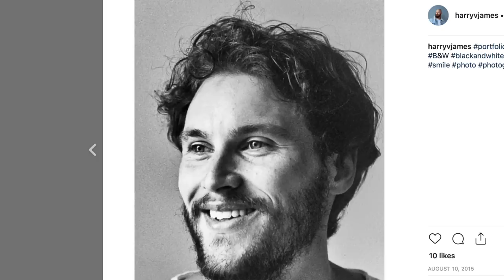THE LIFE AND DEATH OF MY HAIR - *My hair journey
My Favourite Head Shaving and related products
This is an Amazon affiliate store and if you do make a purchase I will make a very small percentage at no extra cost to you and it really really helps support the channel.

In Todays video I will be taking you through the entire journey of my hair through the ages.

I have had a lot of different styles trying longer hair at different times.

I have never felt more comfortable than when I lost my hair and had no choice but to go bald and accept it.